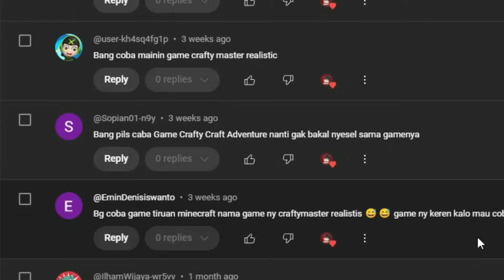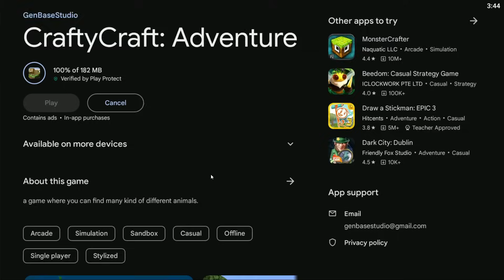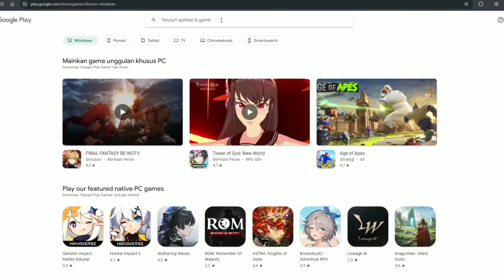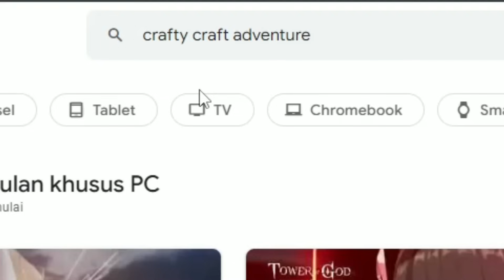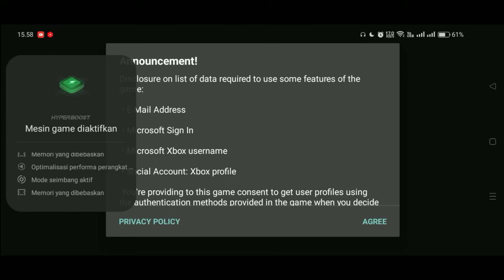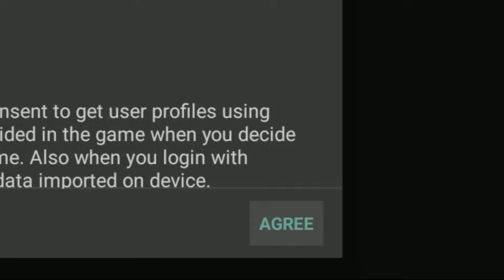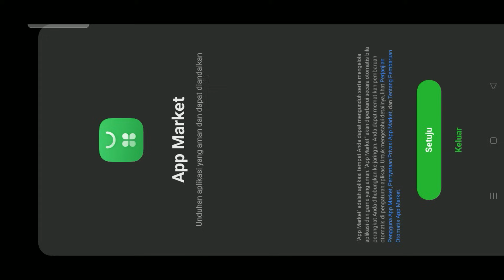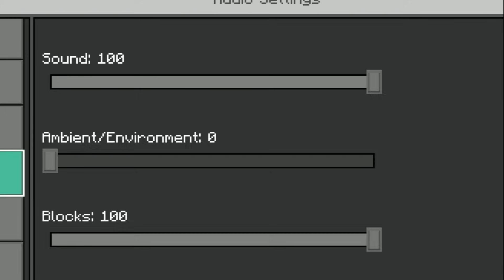MINECRAFT GRATIS INI ADA MOBS BARU SINGA, HIU DAN MACAN! KEREN BANGET NYESEL GAK COBA.. (worth it)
Manusia Di Video: IgnRels
Yang Edit Video: IgnRels
Yang Edit Thumbnail: IgnRels